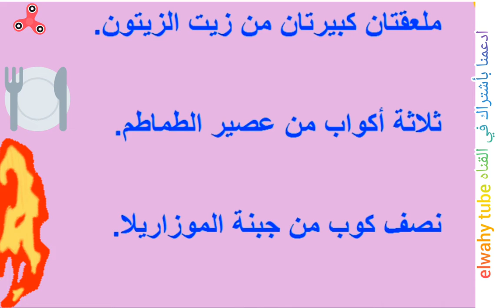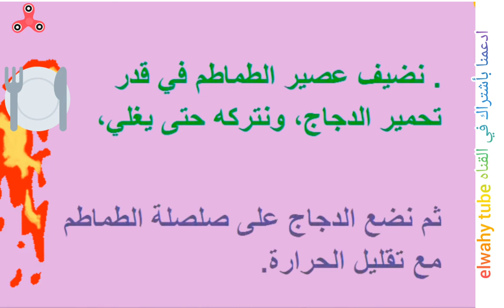كيف تحضر صدور الدجاج المقليه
كيف تحضر صدور الدجاج المقليه بصلصه الطماطم